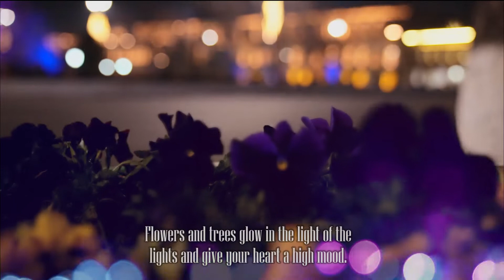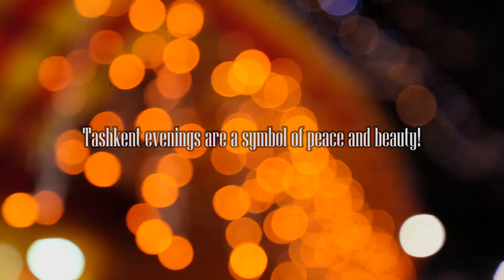ТОSHKENT OQSHOMLARI ING